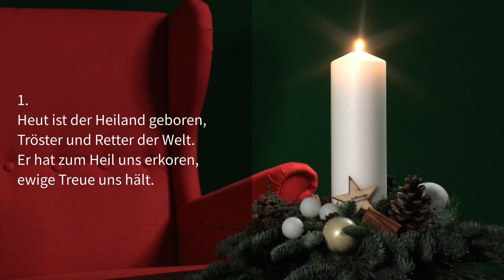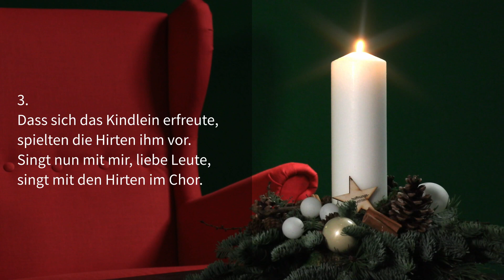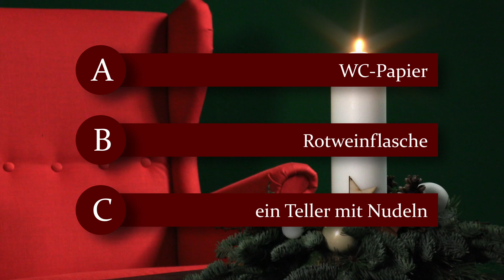Lebendiger Advent: 14. Dezember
Zum zweiten Mal können wir uns in diesem Jahr in der Kirchengemeinde in St. Jürgen nicht zum "Lebendigen Adventskalender" im Stadtteil treffen. Aber wir haben eine erprobte Alternative: Unseren digitalen "Lebendigen Adventskalender". Jeden Tag um 18 Uhr erscheint eine Geschichte und ein Lied hier auf Youtube - und es gibt etwas beim Adventsrätsel zu gewinnen! Jeden Tag gibt es eine Frage rund um Advents- und Weihnachtszeit.

00:00 - Start
00:28 - Geschichte
02:44 - Zumba Zumba
04:10 - Adventsrätsel
05:57 - Abschied